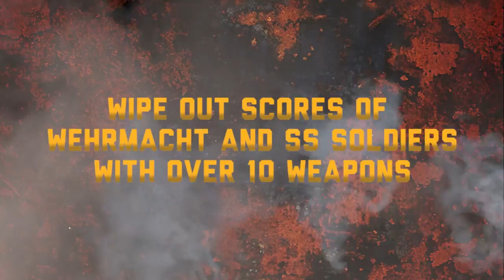World War II GI - Night Dive Studios Trailer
WWII GI is the invasion of Normandy. The paranoia. The fear. the intensity that was D-Day. You will experience it first hand.

You're in the 101st Airborne, part of the first wave of allied forces to touch down in a no-man's land of twisted shrapnel, dead bodies and heavily armed Nazi-infested machine-gun bunkers. Now you must fight your way through hostile beaches, abandoned country roads with tall, sniper infested hedgerows, the narrow streets of devestated villages and more.

This is D-Day!